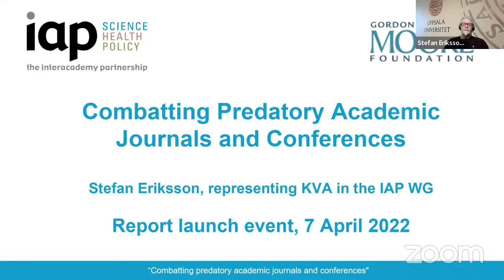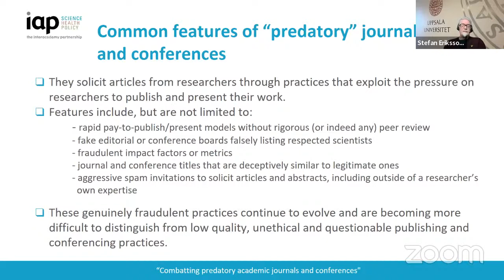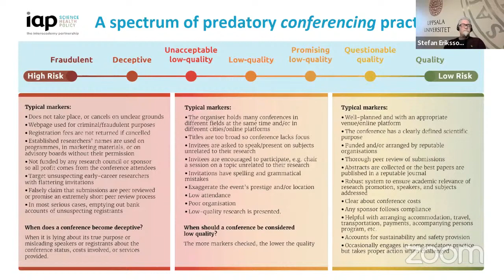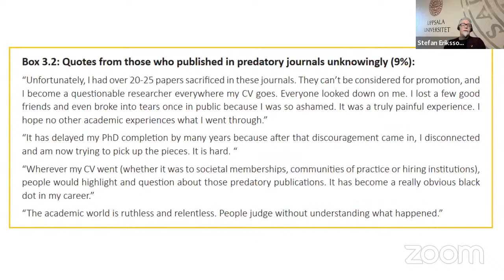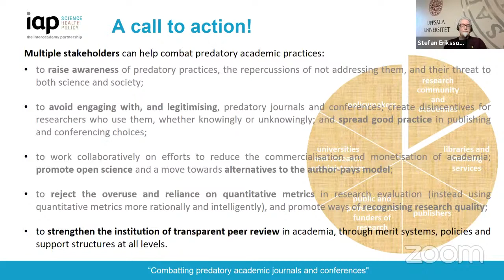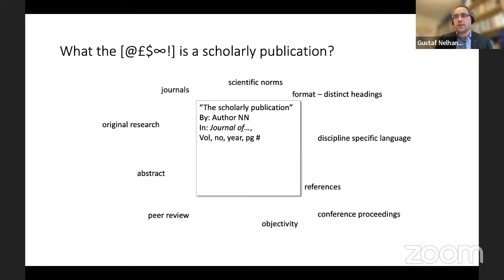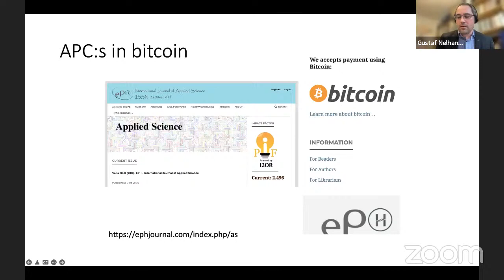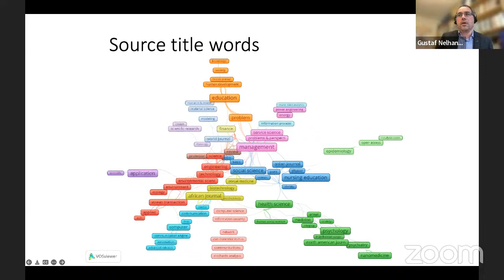Webinar: Predatory academic journals and conferences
The webinar connects to the new report “Combatting Predatory Academic Journals and Conferences” released by IAP, InterAcademy Partnership.

The research sector has become increasingly vulnerable to overt commercial predation. As academic and publishing business models, research evaluation and peer-review systems continue to evolve, they are susceptible to exploitation and malpractice. Driven by profit and self-interest, the extent of this predation is on the rise. It risks polluting the global research enterprise, with serious implications for research quality and integrity; wasting research funding, derailing research careers, and compromising evidence-based policy decisions.

The new IAP report was released the 16th of March and sets out recommendations for a global, systemic action plan to address these pervasive and damaging practices.

Participants:

- Stefan Eriksson, member of the IAP expert group and associate professor in research ethics, Uppsala University
- Gustaf Nelhans, senior lecturer at the Swedish School of Library and Information Science, University of Borås
- Anna Dreber Almenberg, Johan Björkman professor of economics, Stockholm School of Economics, Member of the Royal Swedish Academy of Sciences
- Lynn Kamerlin, professor of structural biology, Uppsala University
- Bo Söderström, associate professor, editor-in-chief for Ambio, a journal of environment and society published by The Royal Swedish Academy of Sciences together with Springer Nature